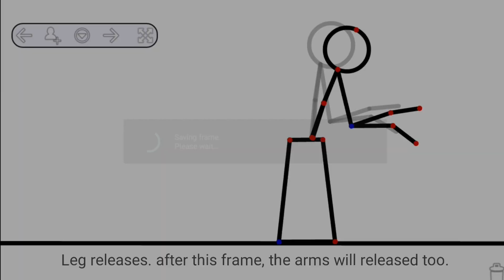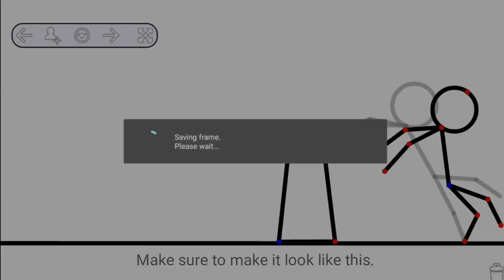Tutorial #26: Dash Vault | Stick Fighter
Hello guys, some of you are not claiming their prize yet. Go to my top 20 video and comment what figure (not number) you want, and comment your gmail. RHG #5: Gust vs CG45 will be started very soon (after I finished making stickfigures or got bored from games).

Application used:
-Stick Fighter Ad-Free (Animation)
-PixelLab (Thumbnail)
-DU Recorder (Recording)
-PowerDirector (Editing)